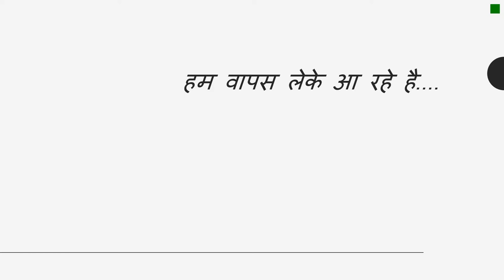The Launch of February Bonanza